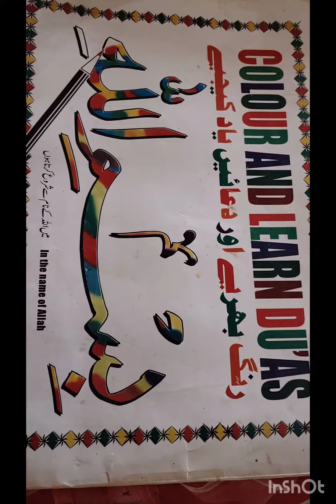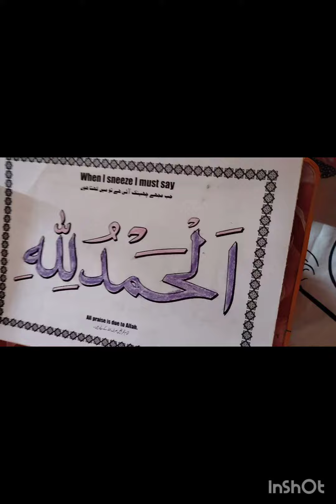kids engaging activity# ramadan activity#kids activity during ramadan# colouring activity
kids engaging activity during ramadan
colouring
easy colouring
colouring dua
dua book
dua book collection
dua book colouring
easy way to learn daily duas

Musician: Xuxiao